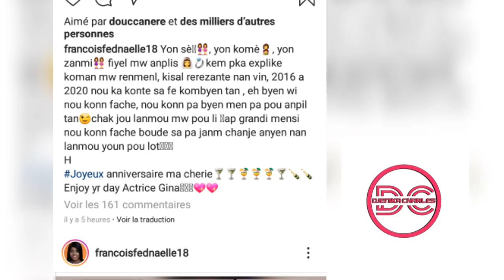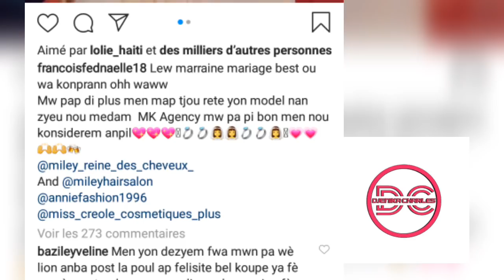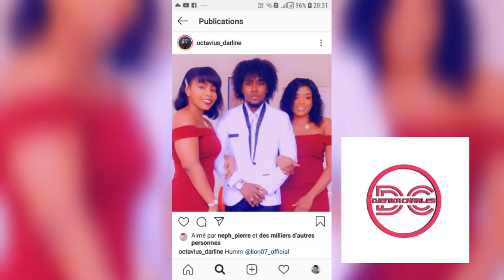zen pete nan maryaj Gina😳yo pat invite Strong🙆‍♀️ Rad Fedna pat fèl bien 😭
mesi paskew te gade video sa pa bliye like abone komante pataje love u😍🤗